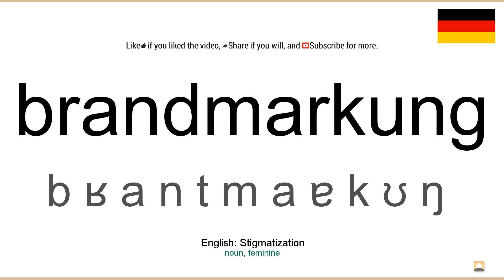How to pronounce: Brandmarkung (German)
How to pronounce brandmarkung in german
Wie brandmarkung ausgesprochen Deutsch
Die deutsch aussprache von dem wort brandmarkung.
Cómo pronunciar brandmarkung en aleman
Comment prononcer brandmarkung en allemand
Come pronunciare brandmarkung in tedesco